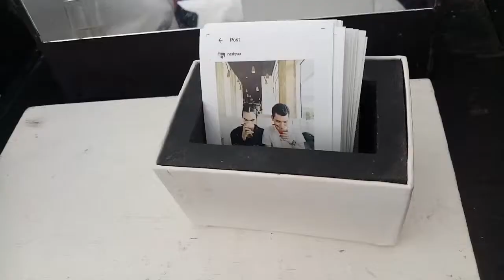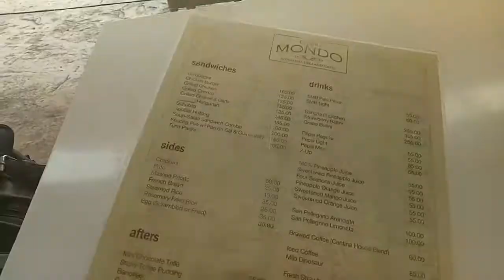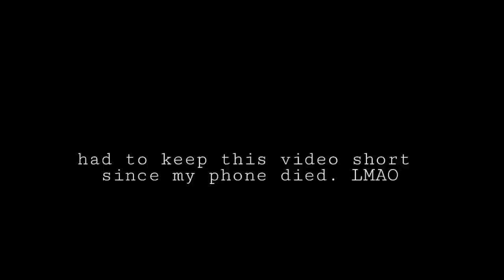A day in my life video + GRWM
Xoxo

BYE!!